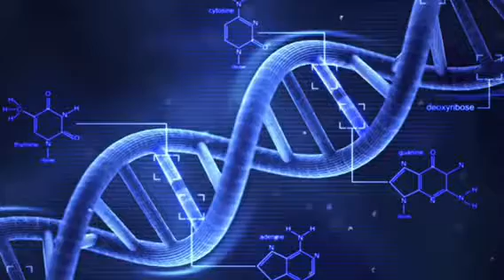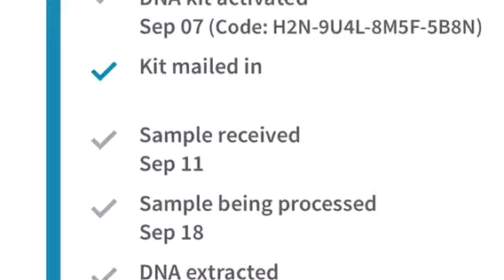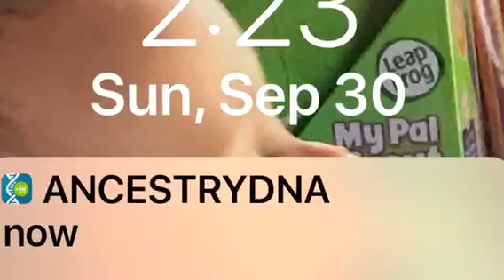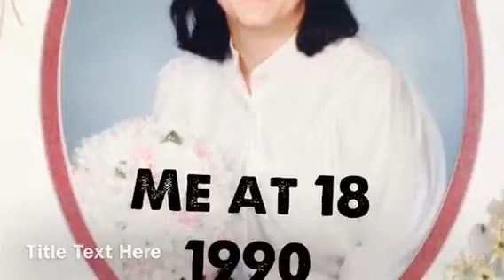My ancestryDNA Story and journey thus far!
I’m still processing the information... but, I am TRUELY greteful I finally did it! So many emotions... and potential half siblings on my maternal side.

I will continue to explore other leads and DNA matches.

Welcome to my tiny piece of the interwebz!

This channel is a mish-mash of things I'm truly interested in. I post several "styles" of videos; I love spending time working in out "fairy" garden which includes several raised beds where my Hubz and I enjoy growing a plethora of fruits and veggies...
Then there's our "7DogBlog" which feature... what else... our 7 dogs! Mawmaw & Pawpaw's Flipflop Adventures (our first grandson will be here late August/early September 2017) features what else... Hubz and I's random, spontaneous adventures... and finally (for now) there's my "unvlog" vlogs which contains the really random things I feel vlog-worthy...

I am legally blind due to congenital glaucoma... and the older I get the more rapidly my sight diminishes, but I try not to allow this or my other chronic illnesses; which is why currently there's no regular upload schedule, maybe one day; I suffer with lupus, crohn's disease, sjogren's syndrome, fibromyalgia, degenerative disc disease in my spine and other chronic illnesses, PTSD, depression... I try to not allow these things to get me down too far...